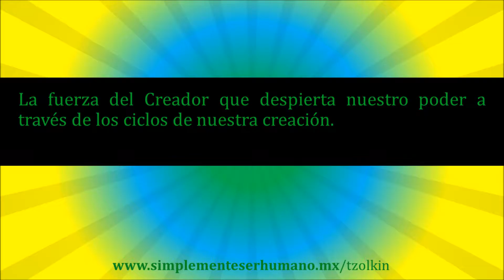Tzolkin 141° Movimiento A - Meditación 11 Cocodrilo. 20/Nov/2022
La fuerza del Creador que despierta nuestro poder a través de los ciclos de nuestra creación.